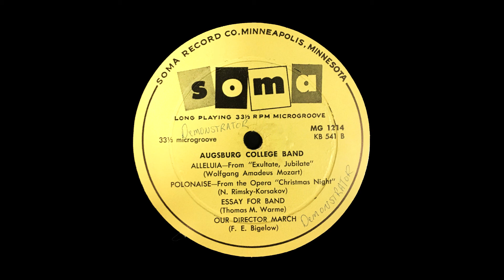"Polonaise" - Augsburg Concert Band, 1956-1957 Season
Track #6 of the album “Highlights of Augsburg Band Annual Concert Tour.” From the opera "Christmas Night," composed by N. Rimsky-Korsakov. Directed by Mayo Savold.

Courtesy of the Augsburg University Archives; available for non-commercial use. Digitized from a vinyl record in 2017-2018.

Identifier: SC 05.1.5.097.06